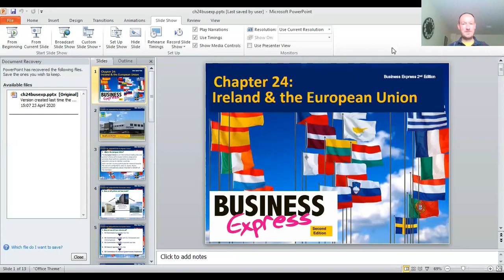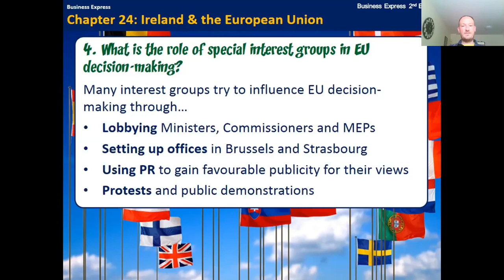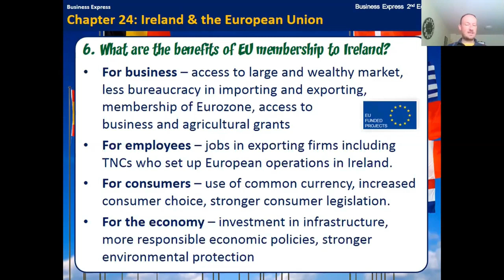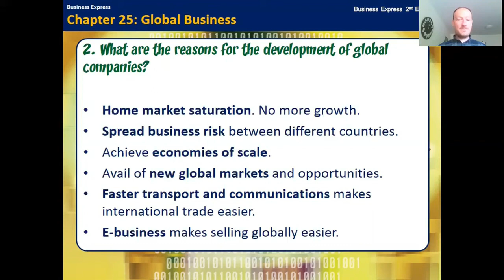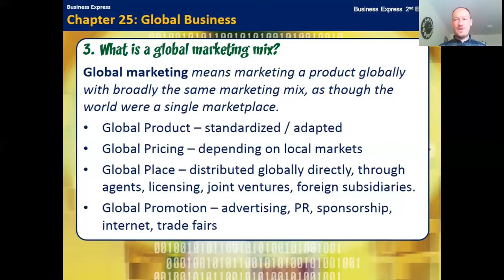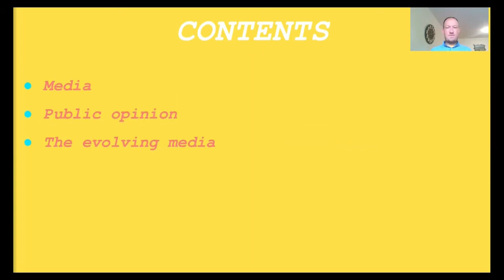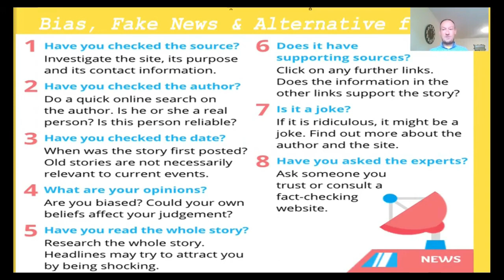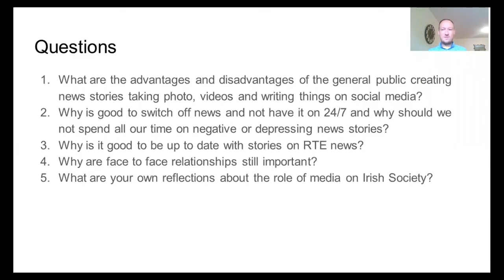Global Business || European Union Unit - 7 Leaving Cert Business Ireland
Global Business - European Union Unit 7 Leaving Cert Business Ireland. Leaving Cert Business with Mr. Mc Garry.
To help students who may have missed out on the final chapters of the Business Leaving Certificate Business course.
Business Leaving Cert summary
LC Business notes

Irish Traditional Music. Traditional Irish Music. Irish Folk music for fun and to promote Irish Music, Charities, and my

Direct payment options on Services/Rent the apartment.

Mr. Mc Garry's Website-Teacher of Business, Computers, French, Economics, Enterprise, Accountancy, CSPE, TY, and LCA ...